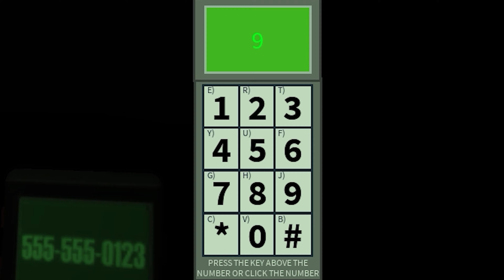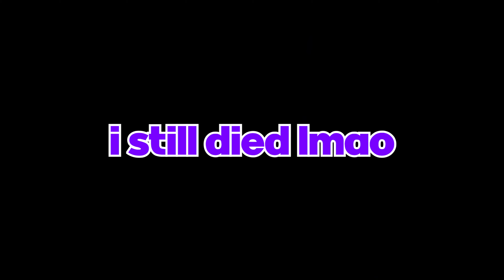ROBLOX Horror Games with my Friends!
so i played with my friends, i have a headache lol